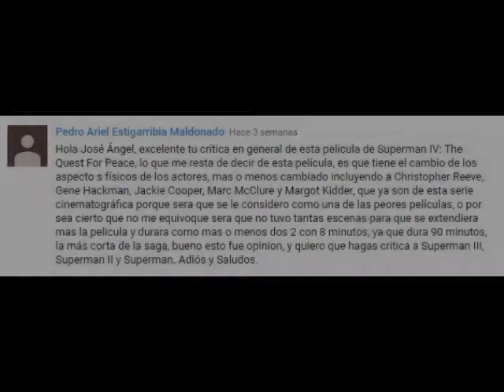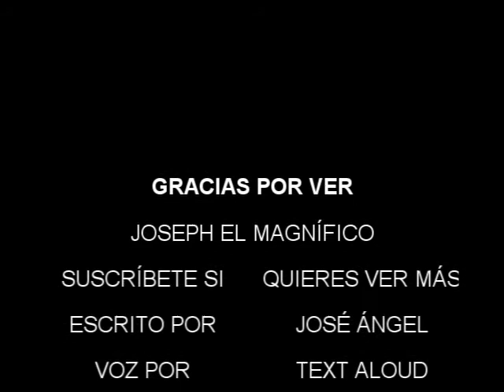Superman III Crítica en General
una vez más amigos de youtube con el último vídeo del año, en esta ocasión un crítica a Superman III, por petición del usuario Pedro Ariel Estigarribia Maldonado, pásenla muy bien con sus seres queridos. Feliz Año Nuevo 2017.

Dale manita arriba si te gustó el vídeo.

Sugiere los vídeos de tu interés en la caja de comentarios.

Gracias.